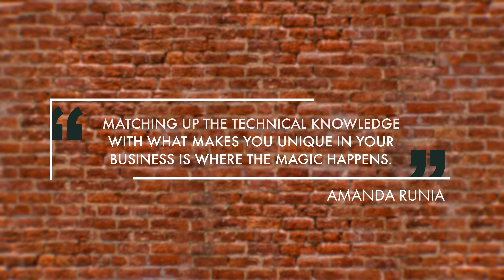About In-House Ally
Hello! I'd love to tell you a little more about myself and the work I do through In-House Ally (and why!).